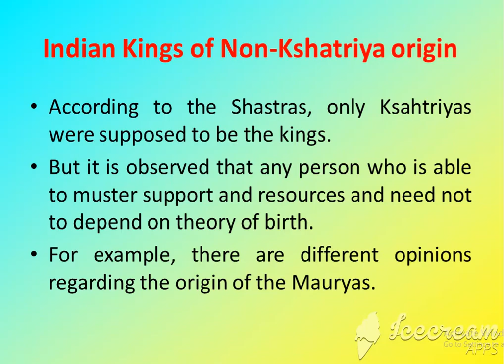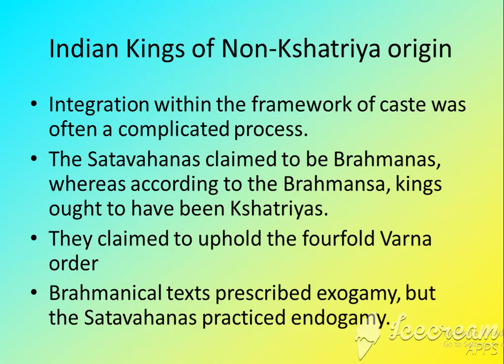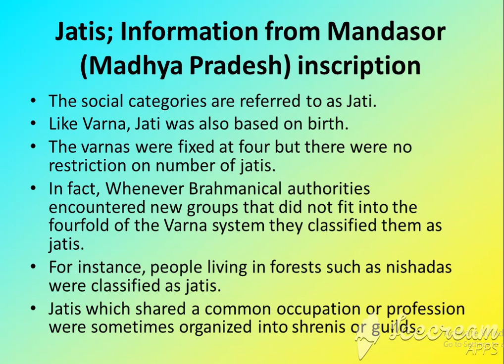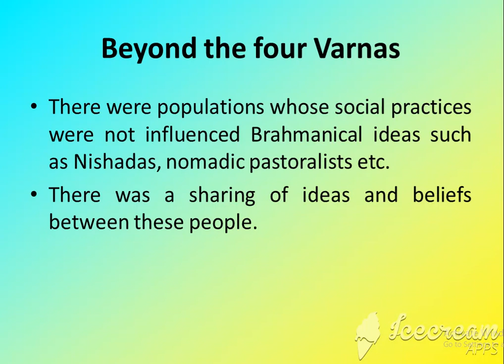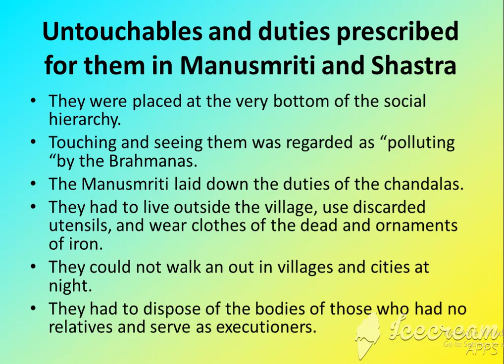Kinship, Caste and Early Societies (Part - 4)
XII History - Chapter 3